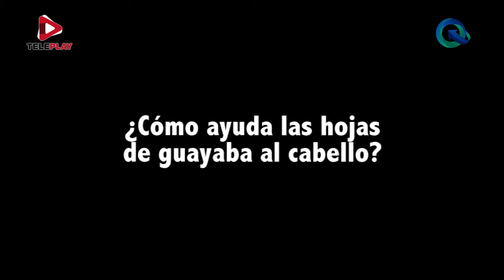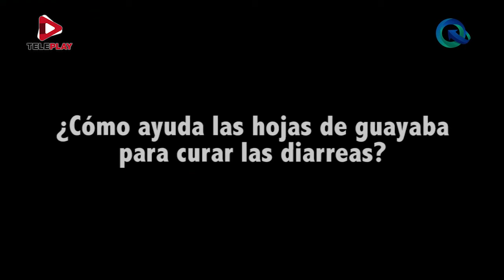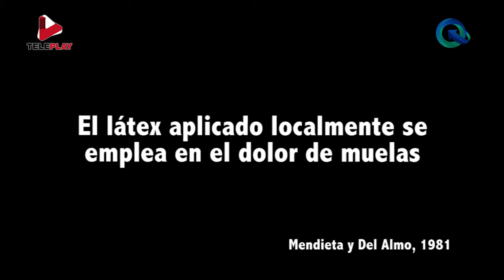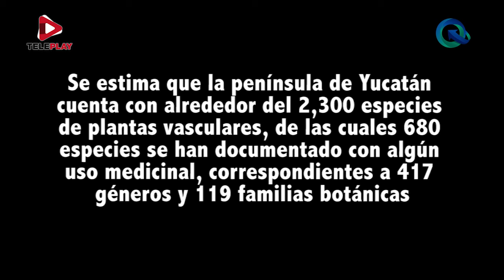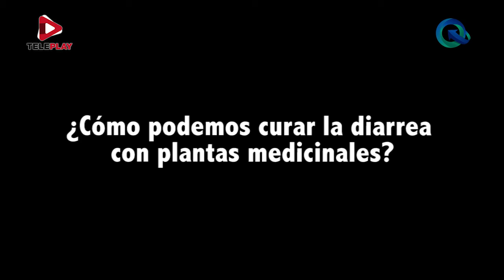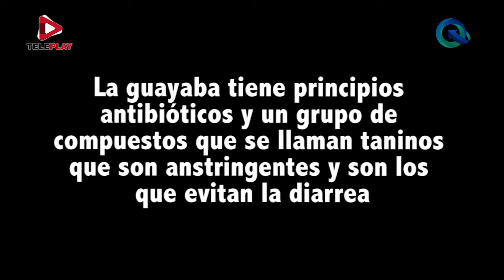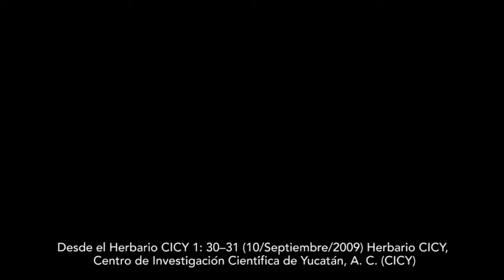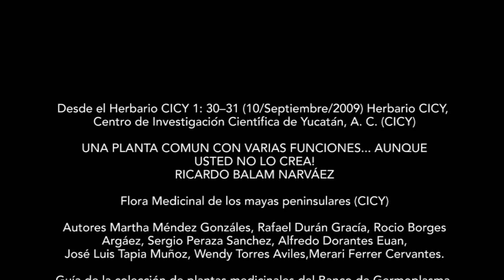"Plantas Medicinales" Parte 2 - Acceso Directo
¿ Sabías que la depresión puede ser curada o disminuida con una planta nativa de la península de Yucatán? ¿Pero también puedes recuperar la vista cansada con albahaca de monte? ¿Conoces la flor de mayo, su látex sirve para el dolor de muelas y también cura las heridas del pie que se conocen comúnmente" rajadura en el talón"?
Ven a conocer las plantas que te pueden curar las enfermedades intestinales.
En la península de Yucatán se cuenta con alrededor de 2, 200 especies de plantas, se ha documentado 680 especies para uso medicinal.